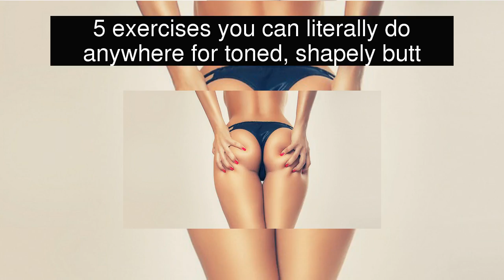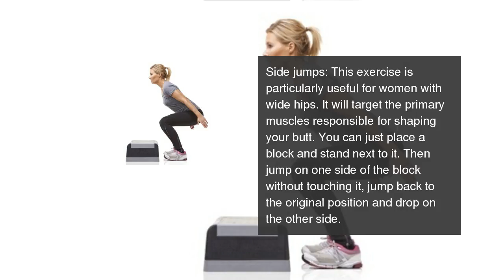5 exercises you can literally do anywhere for toned, shapely butt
These exercises will just take 5 minutes of your time.  5 exercises you can literally do anywhere for toned, shapely butt